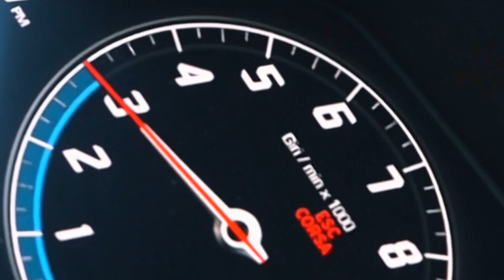24 HORAS COMIENDO CON LLADOS